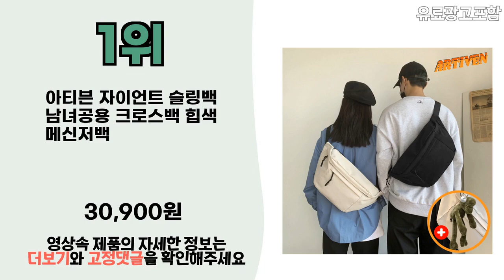2024년 가성비 좋은 인기 힙색 추천 TOP5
1위 : 아티븐 자이언트 슬링백 남녀공용 크로스백 힙색 메신저백
가격 : 30,900원

2위 : 코코바이브 남녀공용 힙색 크로스백 슬링백
가격 : 9,400원

3위 : 코코바이브 무지 힙색 슬링백 크로스백
가격 : 8,400원

4위 : 블랙라벨 미니 힙색
가격 : 16,900원

5위 : 나이키 헤리티지 웨이스트백 + 헤어밴드 세트
가격 : 27,170원